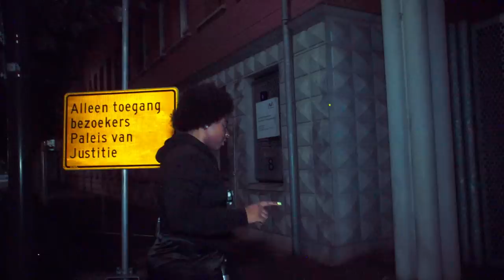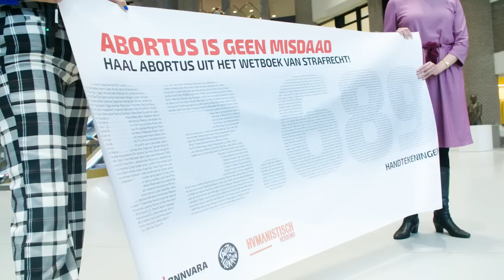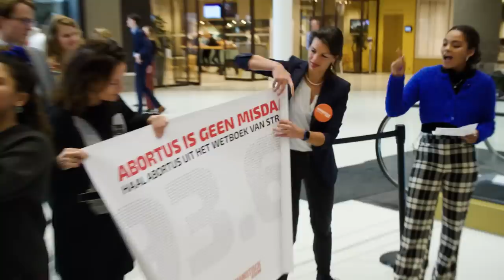Punt gemaakt | Abortus is geen Misdaad #4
In deze laatste aflevering gaat Dzifa naar Den Haag om ons burgerinitiatief met al jullie handtekeningen in te leveren!

Omdat wij abortus uit dat Wetboek van Strafrecht willen, zijn we een burgerinitiatief gestart. Met jullie handtekeningen gaat Dzifa de Tweede Kamer even goed duidelijk maken wat wij allemaal al weten. Abortus is géén misdaad. Toen niet, nu niet en vooral: nooit meer. Door abortus uit het strafrecht te krijgen, willen we het goed verankeren en beschermen in de Nederlandse wet. Zodat wat er in de Verenigde Staten, Polen en Hongarije gebeurt met het recht op abortus hier nooit zal en kán gebeuren.

❤️ Met dank aan David Hulsken voor de muziek op 00:30- 01:04 en
10:52-12:11

*Ons burgerinitiatief is gesloten. We hebben ruim voldoende handtekeningen opgehaald!

* Deze content is bedoeld voor educatieve doeleinden